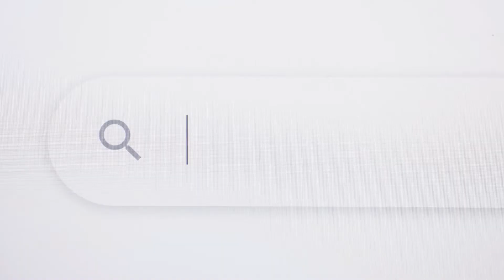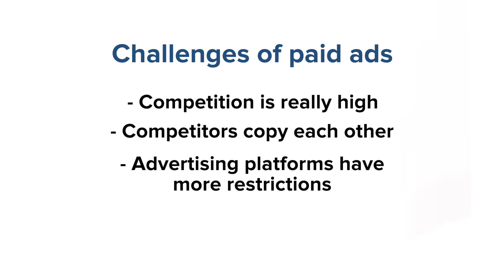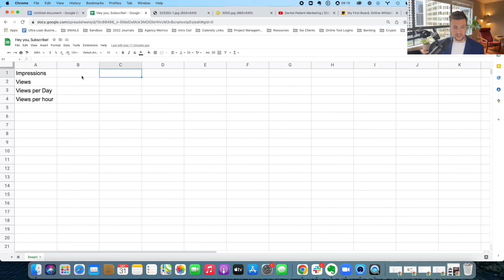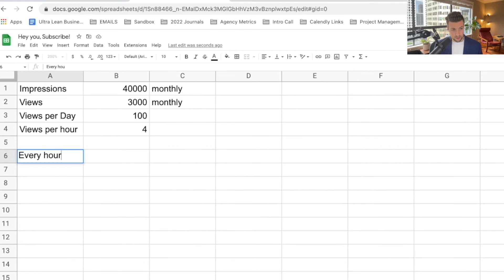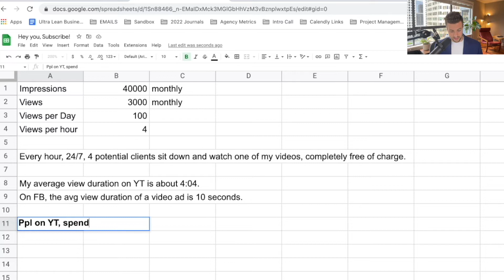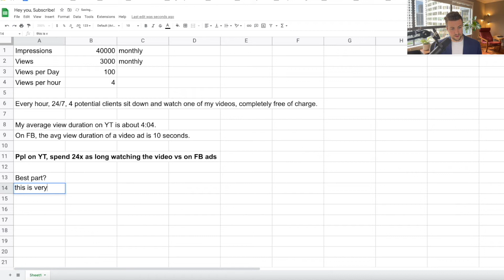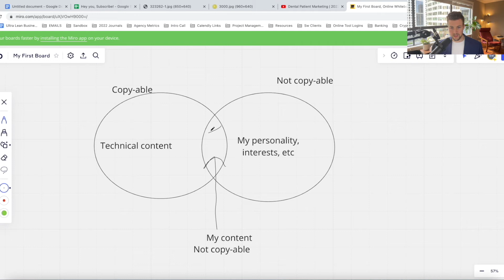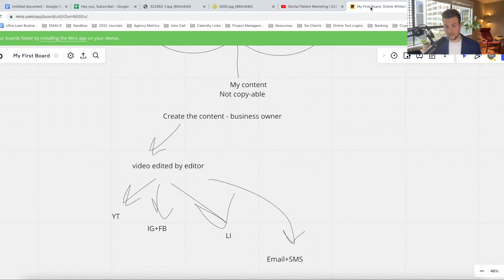How To Get Clients For Free (Works For Any Business)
Are you wondering how we've been able to get leads and clients for free and how you can do the same in your business? Watch this video to find out!
I Offer The Most Comprehensive Agency Mentorship Program Available. Apply here ➡️
If you're a business that doesn't have a cost-effective way to get new clients and customers on repeat, you're going to be in trouble with the market downturn or with a recession.

In this video, I want to talk about how my business, North Digital, gets clients absolutely for free. And my hope is that these insights can help you in your business as well.

0:00 Intro
1:52 Challenges of Paid Ads
2:31 How To Leverage Organic Content
6:13 Graphical Representation
10:38 Get North Digital To Setup This Process?